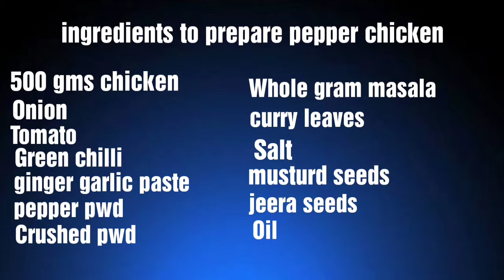పెప్పర్ చికెన్ తయారీ విదానం||Easy preparation of pepper Chicken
Easy preparation of pepper Chicken